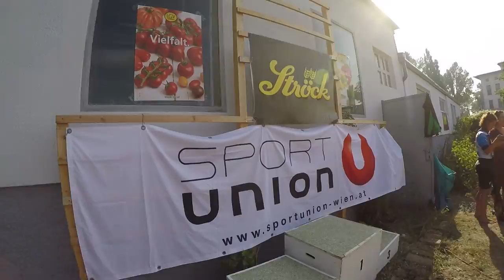UKK Vereinsmeisterschaft 2016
kurzes Video unserer Vereinsmeisterschaft 2016

Videoschnitt: Johanna Hellmayr
Kamera: Christopher Kremslehner